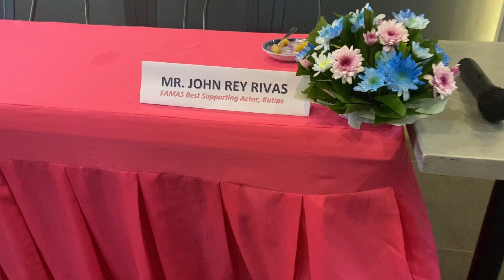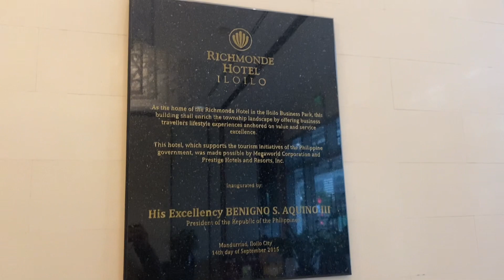KATIPS IN ILOILO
Katips in the "City of Love" Gindagsa ka ginpalangga sa mga ilonggo ang katips.